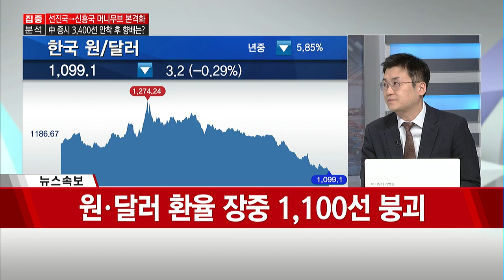[집중 분석] 내년 中 경제-증시 '장밋빛 전망' - 김경환 / 머니투데이방송 (증시, 증권)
12/03 출발! 마켓온 2부

▶ 출연 : 김경환 / 하나금융투자 중국전략팀장

Q. 내년 中 경제-증시 '장밋빛 전망' 주요 성장 모멘텀은?
- 12월 中 증시 3,400선 안착… 불마켓 신호탄?
- 내년 상반기까지 실적 장세 전개될 것
- 대형 지수의 완만한 상승세 예상
- 中 증시의 펀더멘털 및 수급 견고